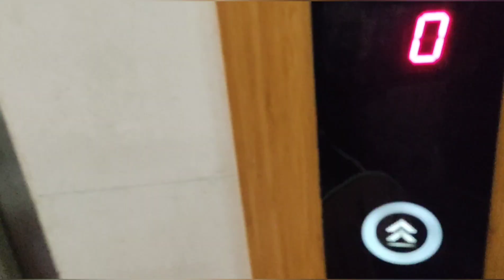POĞAÇA SİNAVİ🥺 ELYA BÜYÜYOR🤲❣️ 🥰UYKU SORUNUM🤲 DİYET DEVAM EDİYOR ❣️🤲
DEREOTLU POĞAÇA
3.5 su bardagı un
1 yumurta sarısı yüzüne akı içine
yarım paket eritilmiş margarin
1 yemek kasığı sirke
yarım su brd sıvı yağ
1 su brd yoğurt
1 çay kaşığı tuz
1 çay kaşığı karbonat
dereotu

İÇİ İÇİN PEYNİR MAYDANOZ